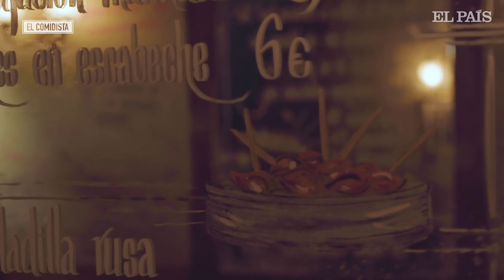Huevos estrellados de dos maneras | EL COMIDISTA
El origen de los huevos rotos o estrellados es incierto, pero lo que
sí está claro es quién es el responsable de que hoy sean tan populares. Lucio Blázquez los puso de moda en los ochenta en la madrileña Casa Lucio, y desde entonces se han convertido en tapa habitual en muchos bares y restaurantes de toda España.
Uno de los cocineros que mejor ha interpretado este plato es el estrellado -nunca mejor dicho- Carles Abellán, y por eso su hijo Tomàs ha querido tenerlos en la carta del local que regenta: el Bar Alegría.
 En este clásico del Eixample barcelonés, felizmente recuperado sin
reformas destructoras, los sirven en dos versiones: con jamón ibérico y
con aguacate y tomate.